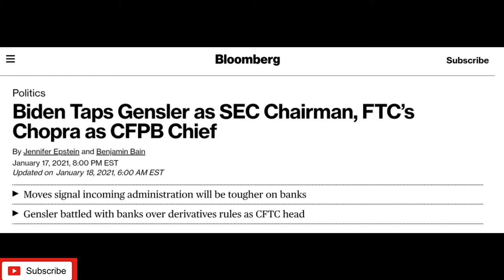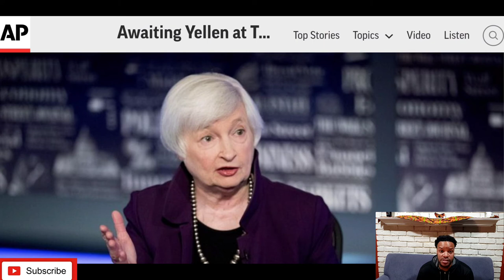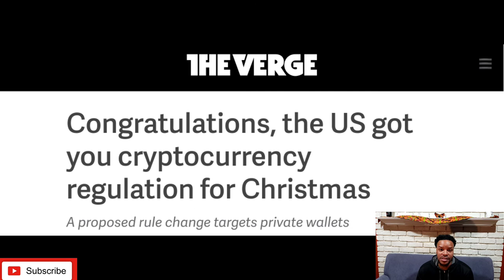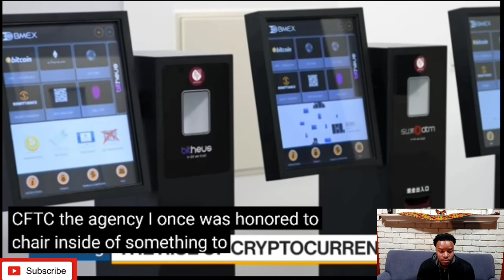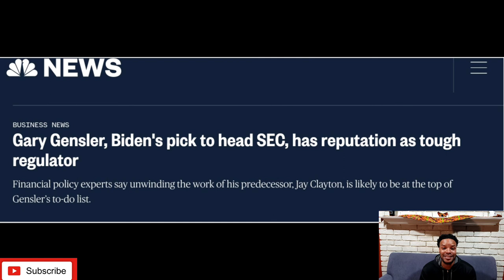Cryptocurrency regulation coming in 2021. Gary Gensler SEC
Joseph Lorick, founder of The Money Etiquette Group LLC discusses the latest cryptocurrency news. President elect Joe Biden has chosen Gary Gensler to be the next SEC chairman and Rohit Chopra to be Chief of the CFPB. These picks along with the Janet Yellen pick for Treasury Secretary indicates regulation is coming for the cryptocurrency market. Is more regulation good or bad? How will this impact XRP, Bitcoin, and Coinbase?

Follow Joseph on Instagram @MrDEBT